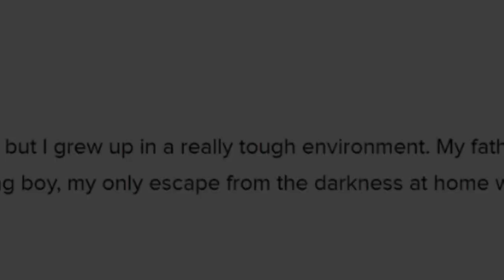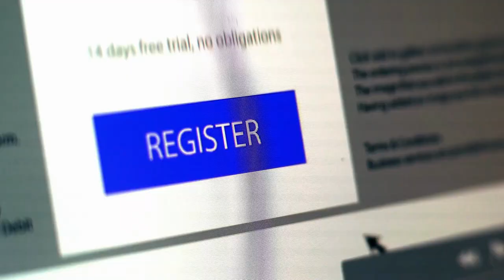Mengenal Advance Life Designer: Merancang Kehidupan Anda dengan Konsep Jim Rohn dan Tony Robbins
► PEMBACAAN HUMAN DESIGN UNTUK KORPORASI / SDM / HRD - DALAM FORMAT BAHASA INDONESIA (PAID)

► SUKA VIDEO INI? MAU KONTRIBUSI DONASI UNTUK KOMUNITAS LIFE DESIGNER? KLIK DISINI

CREDITS:

►VOICE: TEXT2SPEECH PRO
►TEXT: DESIGN YOUR OWN LIFE
►VIDEO: CANVA PRO